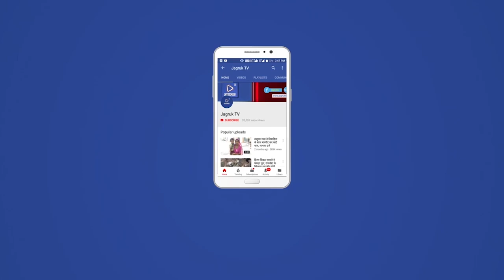सबसे महंगा पेट्रोल-डीजल बेच रहे है गहलोत, यहां महंगाई हटाओ रैली जनता के साथ मजाक : कैलाश चौधरी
राजस्थान के जयपुर में कांग्रेस द्वारा आयोजित महंगाई हटाओ रैली पर तंज कसते हुए केंद्रीय कृषि राज्य मंत्री कैलाश चौधरी ने कहा कि सबसे अधिक वेट टैक्स वसूल करने और सबसे महंगा पेट्रोल डीजल बेचने वाले कांग्रेस शासित राज्य राजस्थान में महंगाई हटाओ रैली करना यहां की जनता के साथ कांग्रेस का सबसे बड़ा मजाक
बाड़मेर-जैसलमेर/दिल्ली-जयपुर/

मुख्यमंत्री अशोक गहलोत के नेतृत्व वाले कांग्रेस शासित  राजस्थान की राजधानी जयपुर में रविवार को कांग्रेस की अध्यक्ष सोनिया गांधी और पूर्व अध्यक्ष राहुल गांधी सहित कांग्रेस के राष्ट्रीय एवं प्रादेशिक नेताओं द्वारा आयोजित महंगाई हटाओ महारैली पर केंद्रीय कृषि एवं किसान कल्याण राज्य मंत्री कैलाश चौधरी ने तंज कसा है। कृषि राज्य मंत्री कैलाश चौधरी ने बताया कि कांग्रेस द्वारा महंगाई हटाओ महारैली राजस्थान में आयोजित करना एक तरह का मजाक है क्योंकि राज्य सरकार ही सबसे ज्यादा टैक्स वसूल रही है। प्रदेश की कांग्रेस सरकार जनता से राजस्थान राज्य में सबसे ज्यादा महंगा पेट्रोल, सबसे महंगी बिजली उपलब्ध करवा रही है। डीजल और पेट्रोल पर देश में सबसे ज्यादा वेट गहलोत सरकार वसूल कर रही है और यही महंगाई की सिरमोर गहलोत सरकार महंगाई हटाओ महारैली करवा रही है। बड़ी हास्यास्पद और शर्म की बात है।

केंद्रीय मंत्री कैलाश चौधरी ने राज्य के मुख्यमंत्री अशोक गहलोत और कांग्रेस के राष्ट्रीय नेताओं सोनिया गांधी और राहुल गांधी पर राजस्थान की जनता से वादा खिलाफी करने का आरोप लगाते हुए कहा कि अगर आप राजस्थान की जनता को राहत प्रदान नहीं कर सकते तो फिर आमजन को गुमराह क्यों कर रहे हो। राज्य के मुख्यमंत्री अशोक गहलोत कह रहे हैं कि यदि टैक्स कम कर दिया तो सरकार को आर्थिक नुकसान होगा। आप अपना खजाना भरने के लिए जनता को क्यों लूट रहे हो? अगर आप जनता को दूसरे राज्यों की तरह टैक्स लगाकर सही रेट में बिजली, पेट्रोल और गैस नहीं उपलब्ध करवा सकते, तो फिर आप महंगे वेट टैक्स के माध्यम से जनता को लूटने का कार्य क्यों कर रहे हो? ऊपर से आमजन को चिढ़ाने के लिए उसी राज्य में आप महंगाई हटाओ के नाम से रैलियों का आयोजन भी करवा रहे हो। यह सब दोगली बातें आज की जागरूक जनता सब समझती है।